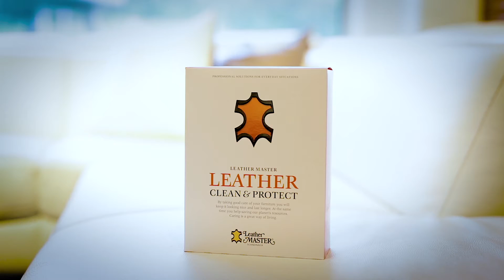Mio möbelvård - Leather Clean & Protect - Gör rent, impregnera och skydda lädersoffan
Se hur du rengör och impregnerar din lädersoffa för bästa resultat.